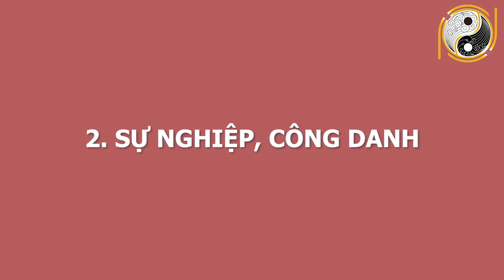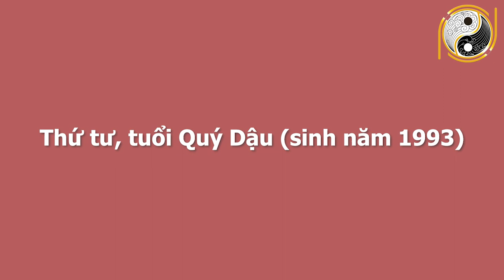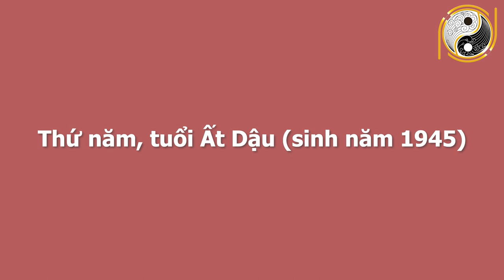Tử Vi Tuổi Dậu Tháng 11 Âm Lịch Năm 2020 Bùng Nổ Tài Lộc, GIÀU NHANH CHÓNG MẶT, Đếm Tiền Mỏi Tay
01. Linh phù giải hạn
02. Hồ lô hóa giải Ngũ Hoàng
03. Mai Hoa Phú Quý
04. Gương bát quái tinh cầu
05. Kim bài thái tuế 2023
06. Vòng tam hợp Dần Ngọ Tuất
07. Vòng tam hợp Thân Tý Thìn
08. Vòng tam hợp Hợi Mão Mùi
09. Vòng Tam Hợp Tỵ Dậu Sửu
10. Bát bảo tâm kinh
11. Minh Quang pháp bảo cầu
12. Minh Quang pháp bảo lục giác
13. Tỳ Hưu Lộc Tài (Đồng)
14. Tỳ Hưu Khai Vận ( Bạch Ngọc)
15. Bách Niên Tụ Tài ( tụ tài lộc)
16. Song long ngọc ấn ( ấn thăng quan)
17. Kim bài ngũ Lộ Thần Tài
18. Hồ lô bình an ( treo xe)
19. Móc khóa văn xương
20. Ống bút văn xương gỗ đào
21. Bút văn xương gỗ đào
22. Bút văn xương gỗ đào nhỏ
23. Hoa mai kim tiền ( mạ vàng )
24. Các vật phẩm phong thủy khác Tử Vi Tuổi Dậu Tháng 11 Âm Lịch Năm 2020 Bùng Nổ Tài Lộc, GIÀU NHANH CHÓNG MẶT, Đếm Tiền Mỏi Tay.
Quý anh chị thân mến! Hôm nay kênh Phong Thủy Gia Cát sẽ chia sẻ về vận trình của tuổi Dậu trong tháng 11 âm lịch. Với mong muốn anh chị có thể nắm được vận trình công việc, sức khỏe, tình duyên để tiến hành công việc đạt được những kết quả mong đợi và tránh những thị phi, rủi ro. Trong tháng này những người tuổi Dậu có gặp may mắn tài lộc, làm ăn phát đạt, hay gặp đen đủi, xui xẻo đủ đường. Công việc nào thuận để làm, công việc nào xui nên tránh. Mời anh chị cùng theo dõi video để biết chi tiết cụ thể.